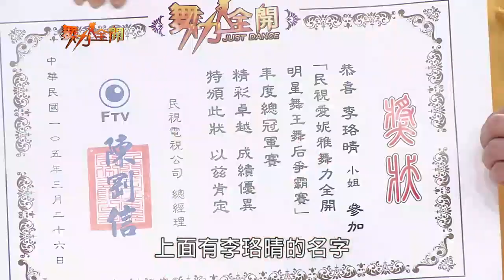舞力全開【第186集】明星舞王舞后爭霸賽 - 年度總冠軍賽 (8搶7淘汰賽)!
【舞力全開】播出時間
民視頻道 每週六晚間10:00 (首播)
　　　　 每週三晚間10:40 (重播)

◎舞林高手歡迎上官網報名參加節目選秀哦!